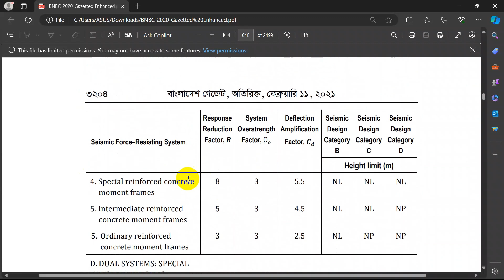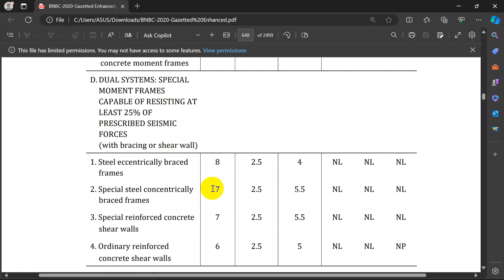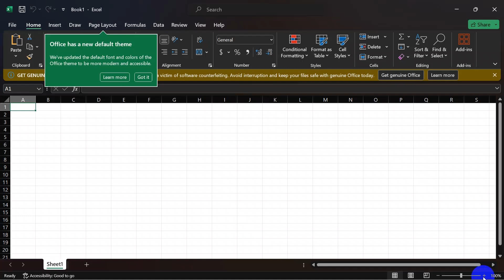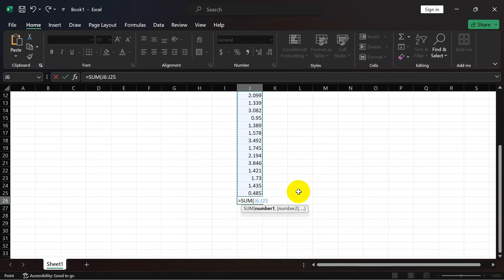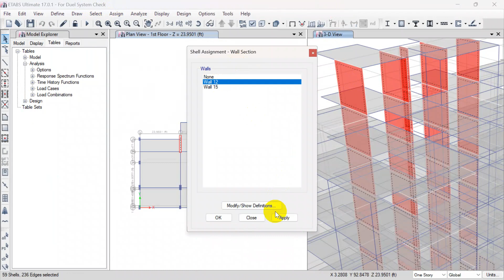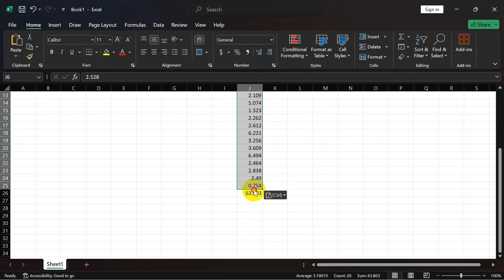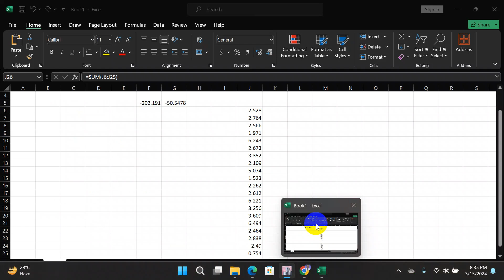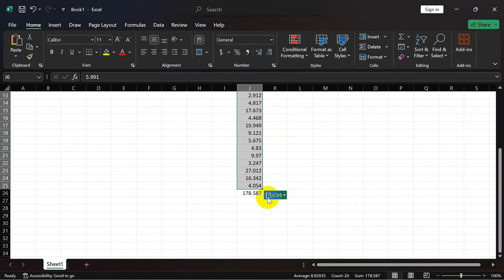Dual System check in ETABS || Frames Capable at least 25% of Prescribed Seismic force